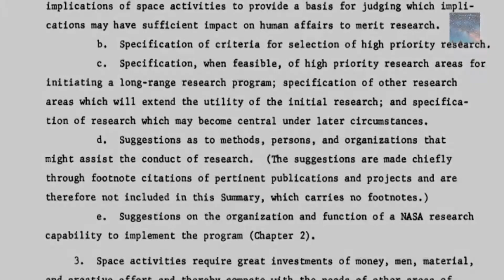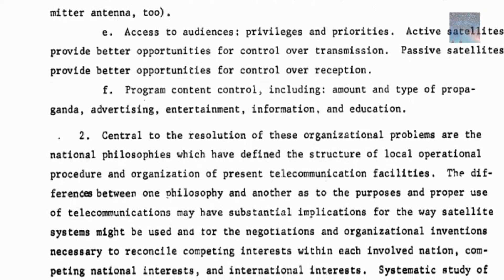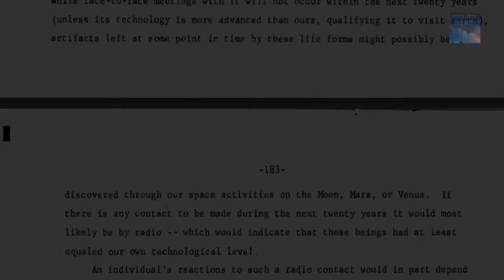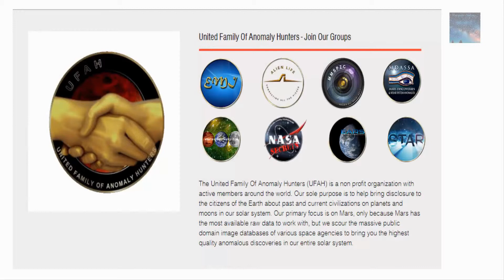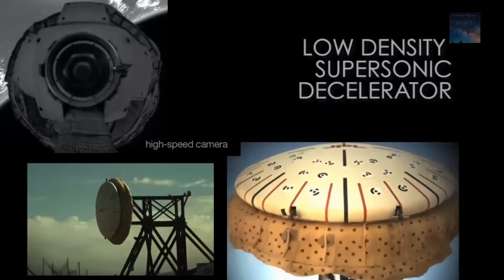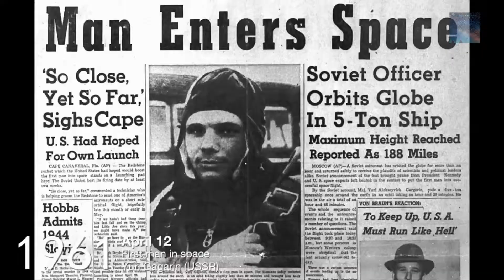Alien Disclosure 2018 | The Evidence NASA is trying to Hide…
Watch this Video and See The Latest Alien Disclosure... NASA should know better to keep these things from us…
⇊ CLICK ON “SHOW MORE” to expand:

If you are the owner of one of these videos, please forward the copyright information and the video will be removed.